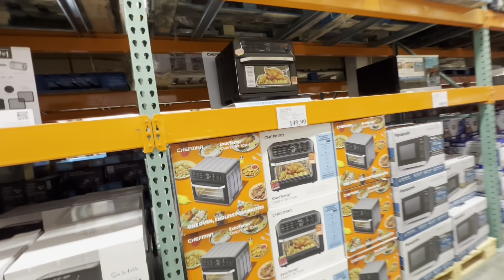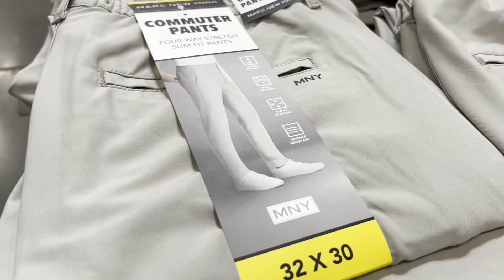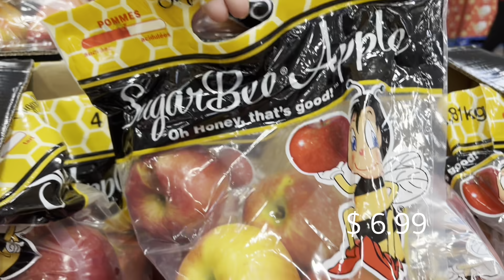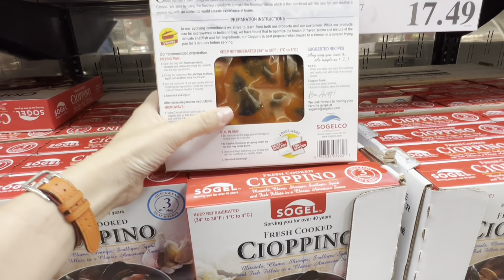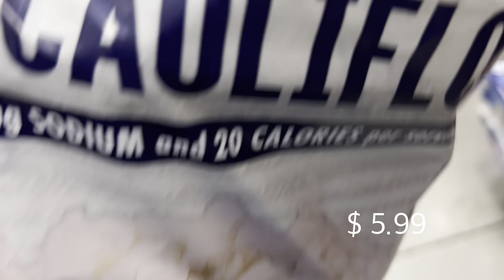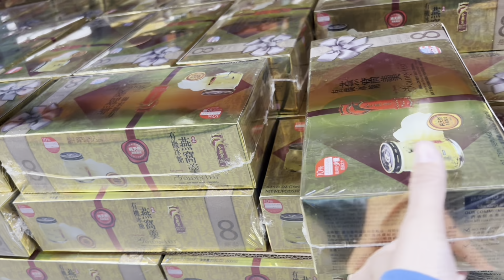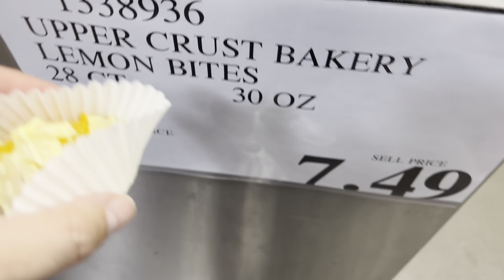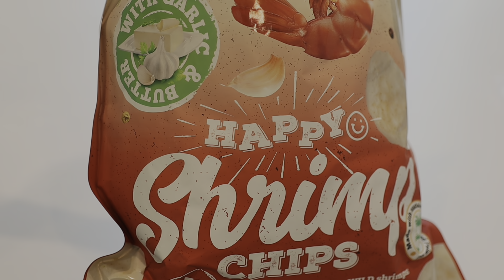4월 코스트코 Costco 추천템 ‼️코스트코 가시면 이것❗️꼭 구매하세요 👍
오늘은 코스트코 추천영상입니다

제가쇼핑한곳-801 S Pavilion Center Dr, Las Vegas, NV 89144 미국